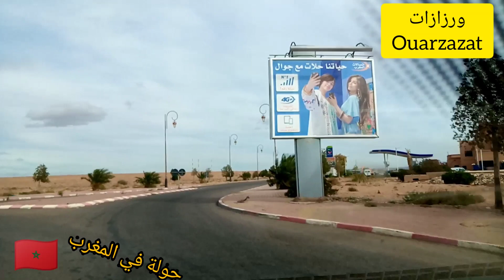ورزازات # tour in ouarzazate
Ouarzazate ورزازات holyoud marocco cenima TMTV جولة_في_المغرب_تيفي خيرات_المغرب منتوجات_المغرب فلاحة_المغرب ثراث_المغرب حضارة_المغرب المملكة_المغربية تاريخ_المغرب منتخب_المغرب فواكه_المغرب خضر_المغرب الطبخ_المغربي مأكولات_مغربية قطعة_من_فاس المغرب صوت_العدالة شوف_تيفي عيساوية_حرة ولد_الشاوي مغربي_في_برلين دنيا_باطما دنيا_بطمة حمزالمغرب ترات_المغرب عبق_الثرات سعد_المجرد عبق_الثراث الجلابة_المغربية المغرب morocco maroc قطعة_من_فاس المغرب صوت_العدالة شوف_تيفي عيساوية_حرة ولد_الشاوي مغربي_في_برليالطبخ_المغربي المأكولات_المغربية الأكل_المغربي الكسكس_المغربي الطاجين سلو الحريرة السباكية الملوخية الفقاص سيكوك الزميتة الحرشة البغرير الملوي السفنج اللحم بالبرقوق#الحلجة#معتز_مطر#كيف_تفتح_قناة_اليتيوب#زيادة_عدد_المشاهدات#المغرب#feed#قطعة_من_فاس#المغرب#صوت_العدالة#شوف_تيفي#عيساوية_حرة#ولد_الشاوي#مغربي_في_برلين#دنيا_باطمة#حمزة_مون_بيبي#الفرقة_الوطنية#فاس#fes#قطعة_فاس#قطعة_من_فاس#المغرب#صوت_العدالة#شوف_تيفي#عيساوية_حرة#ولد_الشاوي#خنيفرة#khenifra#جهة_خنيفرة_بني_ملال#maroc#moroccan#المغرب#حمزة_مون_بيبي#بلاحدود#تحفة_شو#عيساوية_حرة#دنيا_بطمة#باطمة#باطما#ضريح_محمد_الخامس#صومعة#حسان#جولة_في_المغرب_تيفي#TMTV#فاس#تاوجطات#تافلالت#الخطارات الراشدية#gorges erfoud arfoud إفران ifran مغربي_في_برلين الحلويات_المغربية أطباق_مغربية الفقاص غريبة كعب_غزال قطعة_من_فاس المغرب صوت_العدالة شوف_تيفي عيساوية_حرة ولد_الشاوي مغربي_في_برليين ة_مون_بيبي الفرقة_الوطنية#